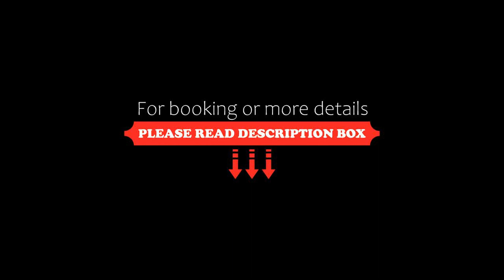Kádárta Vendéglő Panzió, Veszprém, Hungary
About Property:
Set in Veszprém, 1 km from the Sports Arena, Kádárta Vendéglő Panzió offers free WiFi, a 24-hour reception, a garden with a terrace and a restaurant. Free parking spaces are available on site.

The units at the Kádárta come with cable TV, a seating area and a private bathroom with a shower. A children´s playground is provided, as well.

Breakfast is served daily at the property and guests can enjoy dinner at the on-site à-la-carte r...
Property Type: Hotel
Address: 8411 Veszprém, Külső Kádártai út 9., Hungary
Searching For
1. Kádárta Vendéglő Panzió - Veszprém - Hungary
2. Kádárta Vendéglő Panzió - Veszprém - Hungary Address
3. Kádárta Vendéglő Panzió - Veszprém - Hungary Rooms
4. Kádárta Vendéglő Panzió - Veszprém - Hungary Amenities
5. Kádárta Vendéglő Panzió - Veszprém - Hungary Offers and Deals
Audio Credit:
Track Title: Blank Slate
Artist: VYEN